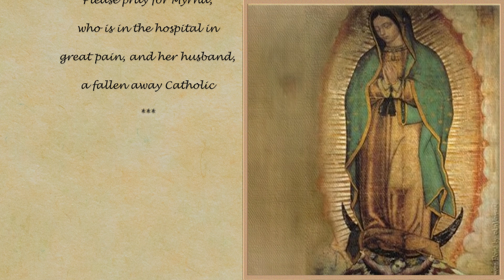Prayer Request: For Myrna July 15th, 2024